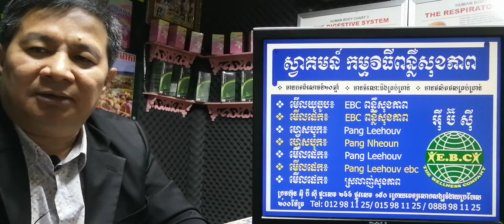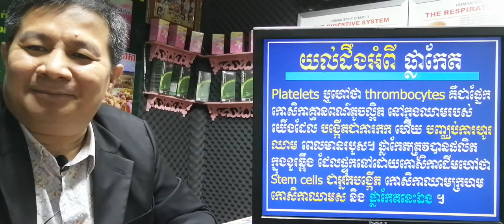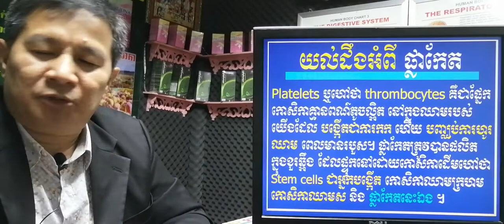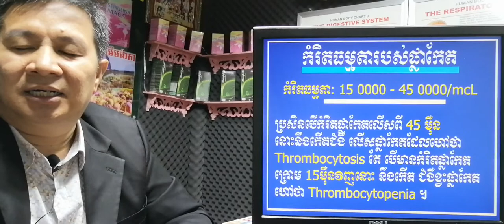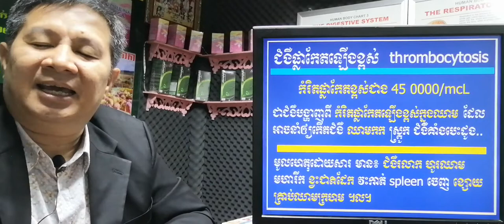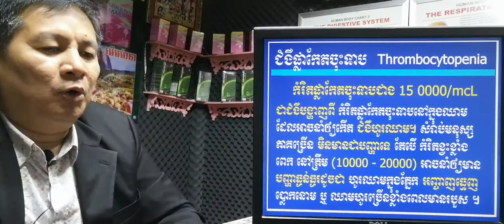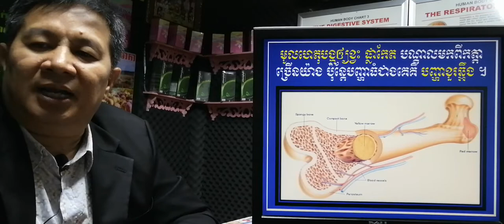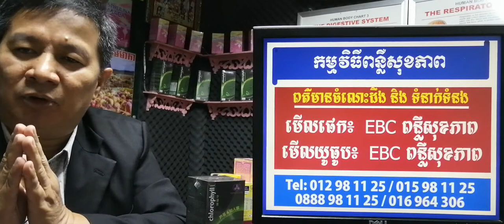EBC ពន្លឺសុខភាព - ផ្លាកែត និង ជំងឺ Platelets - English (Pang Leehouv)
ផ្លាកែត និង ជំងឺ  Platelets ពន្យល់បកស្រាយដោយលោកគ្រូ ប៉ាង លីហ៊ៅ (Pang Leehouv) តំណាងក្រុមហ៊ុន អ៊ីប៊ីស៊ី (EBC)